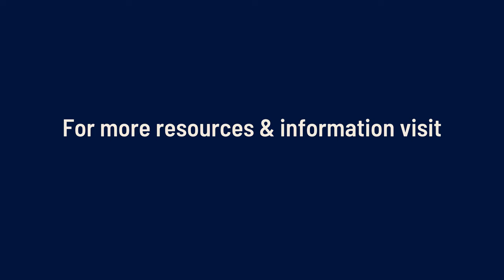DR JASON FRANKLIN Founder & Principal of Ktisis Capital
Dr. Jason Franklin, Founder & Principal of Ktisis Capital, is a strategic advisor to progressive individual donors, families, foundations and philanthropic collaboratives.

In this video excerpt he addresses a group at an event hosted by Australians Investing in Women, Melbourne Australia, on the benefits of gender-wise assessment and strategic giving.